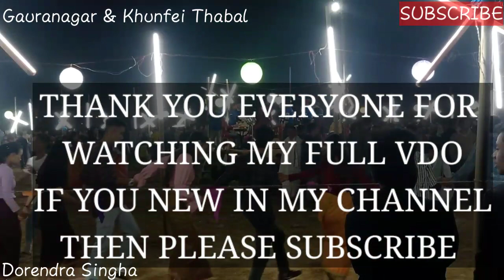& Gauranagar || Date:11/03/2021 || देखिए और एक थाबाल वीडीओ!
Hello everyone, welcome back to the channel again, In this vdo i m going to show you some Thabal steps which all are popular now a days.

🙏🙏🙏🙏🙏Thank You so muchfor watching my vdo 🙏🙏🙏🙏🙏🙏🙏